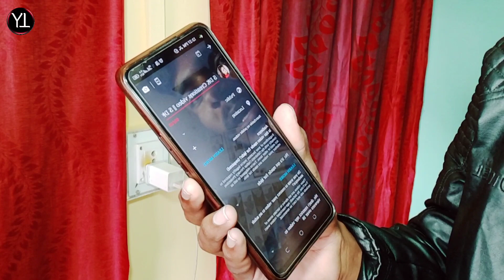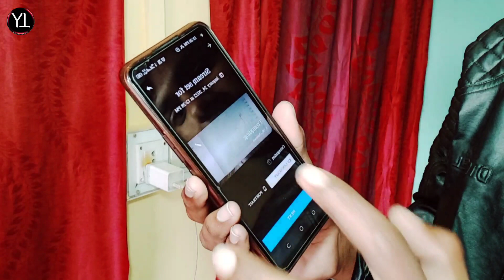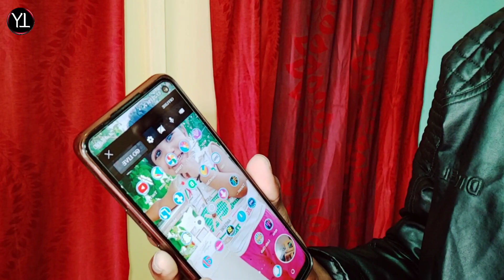Live Streaming Kaise Kare Phone Se । Without 1K Subscriber Live Stream On YouTube। Live Proof